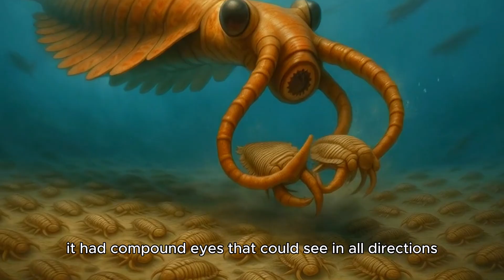10 Terrifying Prehistoric Creatures That Actually Existed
Welcome to Primordial Fear 🦴🌍

What if the scariest monsters didn’t come from space or myth… but from Earth’s own past?

Dive deep into prehistoric oceans, volcanic jungles, and ancient death zones where terrifying creatures like Titanoboa, Megalodon, Spinosaurus, and Anomalocaris ruled with brutal force.

Here, we resurrect the monsters that once dominated Earth — creatures so powerful and bizarre, it’s hard to believe they were real.

From massive marine predators and nightmare-inducing insects to deadly extinction events and shocking archaeological finds, this is where science meets storytelling… with a dark twist.

🔥 Weekly episodes | 🎥 Documentary-style storytelling | 🧬 Evolution, mystery & prehistoric horror